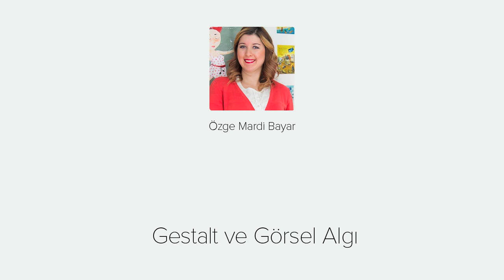Gestalt ve Görsel Algı - Hoşgeldiniz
Gestalt ve Görsel Algı video eğitim setine hoşgeldin.

Görsel algı yasalarına göre nasıl tasarım yapmalıyız? sorusuna yanıt bulacağımız Gestalt ve Görsel Algı video eğitim setine hoşgeldiniz. Bu eğitimi izlediğinizde tasarımı yaparken hedef kitlenin görsel algı boyutuna göre mesajı iletmenin püf noktalarını öğreneceksiniz. Algısal Örgütleme, Zemin – Şekil, Yakınlık, Devamlılık, Tamamlama, Benzerlik, Basitlik, Simetri gibi görsel ilkeleri ve son olarak da Gestalt ve Tasarım konusunu teorik olarak sizlerle paylaşacağız

[ İÇERİK ]

00:00:15 Gestalt ve Görsel Algı Hoşgeldiniz
00:02:23 Gestalt Nedir?
00:05:51 Zemin, Şekil İlkesi
00:02:39 Yakınlık İlkesi
00:02:56 Devamlılık İlkesi
00:04:01 Tamamlama İlkesi
00:02:57 Basitlik İlkesi
00:03:08 Benzetme İlkesi
00:02:35 Simetri İlkesi
00:00:32 Hoşçakalın

Özge Mardi Bayar'ın Yazdığı Grafik Tasarım Rehberi Kitabını Buradan Satın Alabilirsin.